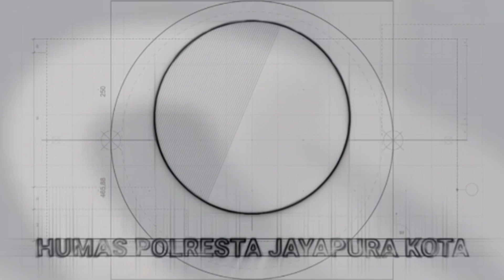Press Conference Pengungkapan Kasus Meninggalnya 4 Korban Akibat Konsumsi Miras Oplosan